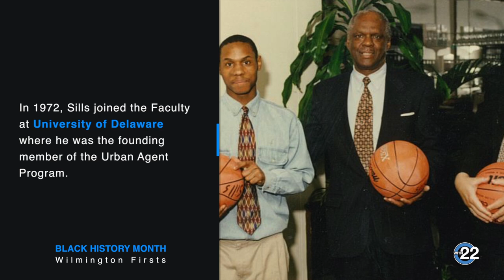Black History Month - Mayor James Sills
James H. Sills Jr. served the City of Wilmington and the State of Delaware in a variety of public service capacities for over four decades.  In 1992, he became the first ever African American Mayor of the City of Wilmington.